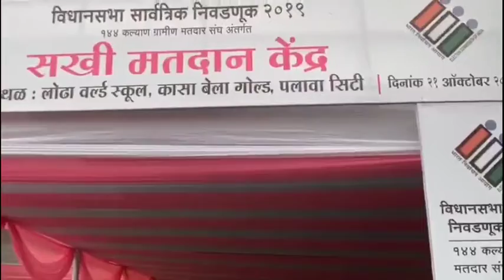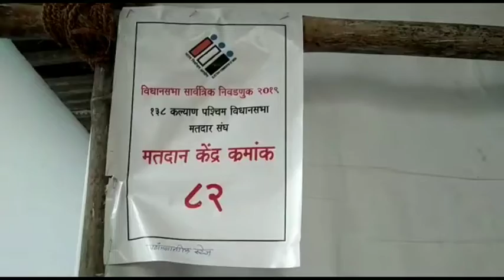Maharashtra vidhansabha election 2019 live video.